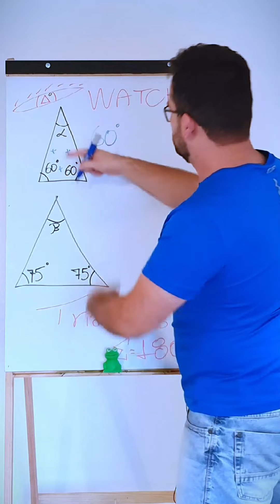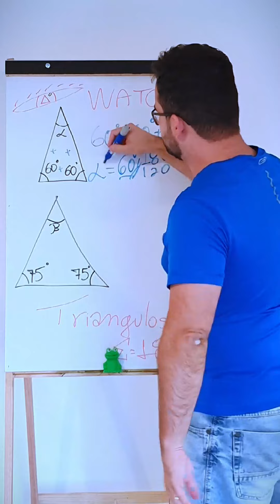🐸 Como calcular a soma dos ângulos internos sem enlouquecer? Aprenda!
🐸 Você sabia que a soma dos ângulos internos de um triângulo sempre será 180 graus? Essa é uma curiosidade muito interessante que envolve a geometria!

Muitas vezes nos deparamos com triângulos em nossas vidas, seja em cálculos matemáticos ou em construções. Saber que a soma de seus ângulos internos é sempre igual a 180 graus pode ser útil em várias situações.

Além disso, é importante destacar que essa regra também se aplica a outros polígonos regulares, como quadriláteros, pentágonos e hexágonos. Saber sobre a soma dos ângulos internos pode te ajudar em diversos momentos e te tornar um verdadeiro mestre da geometria!

E você, sabia dessa curiosidade? Deixe um comentário com sua opinião ou um emoji de sapinho 🐸 se achou interessante! Vamos estudar mais juntos? 😉